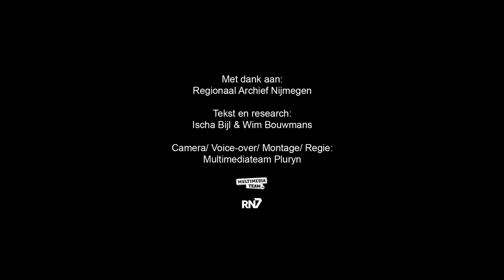Rondje Regio: Kasteel Batenburg